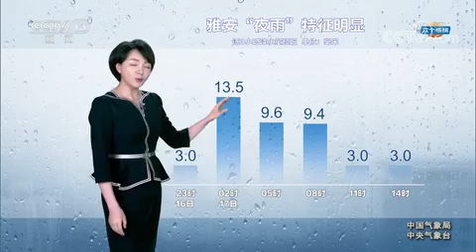播报今天天气预报(2021-08-16更新) - 天气预报 - 天气预报 cctv｜今天的天气 ｜未来三天全国天气预报 . 天氣播報#天气预报#天氣報告#天气预报#今天天氣#weather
播报今天天气预报(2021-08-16更新) - 天气预报 - 天气预报 cctv｜今天的天气  ｜未来三天全国天气预报 . 天氣播報
weather｜今天的天气 ｜未来三天全国天气预报 ｜天氣播報